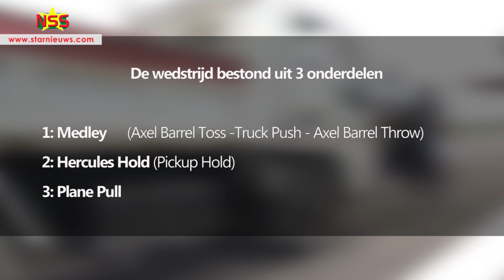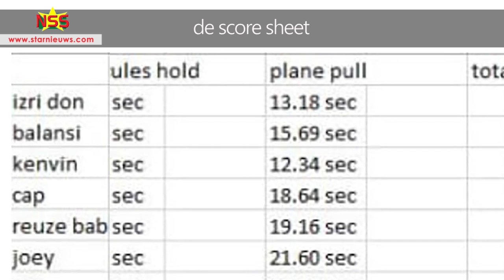Update: Strongest Man 2019 is Donovan Dongo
De organisatie van de Strong Man Competition van zondag heeft zwaar geblunderd in de uitslag. Een dag nadat Joshua Dendoe tot de Strongest Man 2019 was uitgeroepen, veranderde de top 3 drastisch.
In de ‘nieuwe’ top 3 is Donovan ‘Izri Don’ Dongo de Strongest Man van 2019. Nummer twee is Wilson Balansi en op nummer drie staat Kenvin ‘Kenny’ Forster.